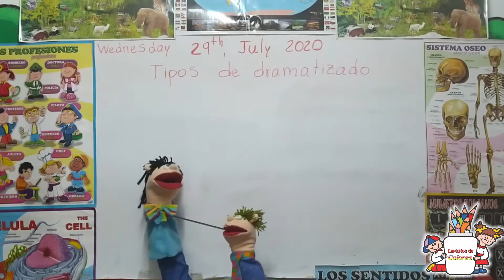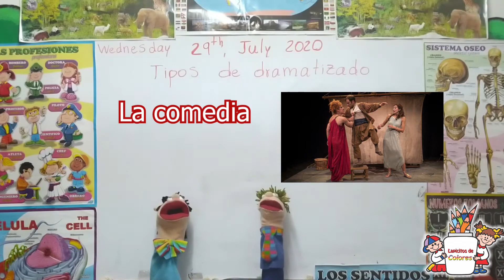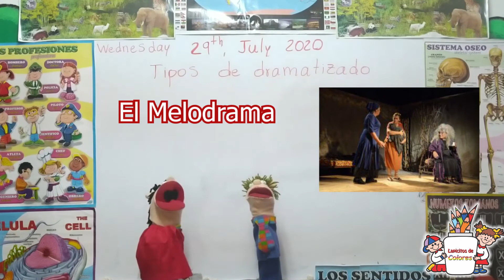Clases virtuales artística primaria El Dramatizado 29 de julio de 2020